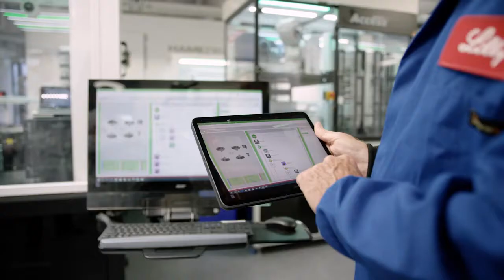Eli Lilly cloud lab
Lilly Life Sciences Studio Lab